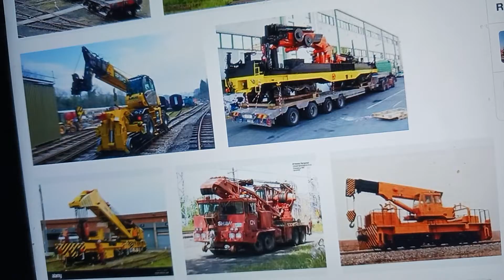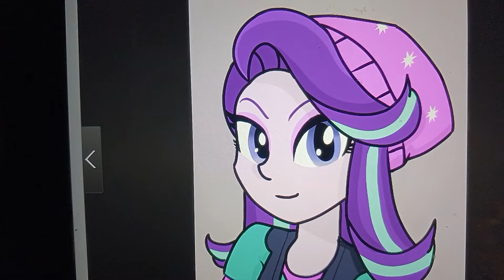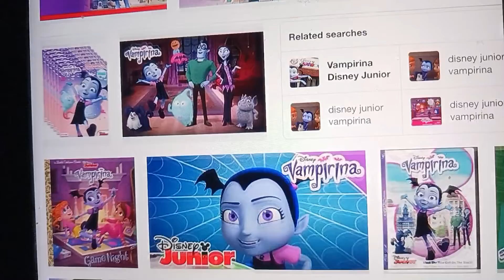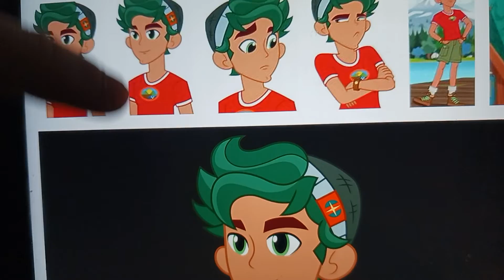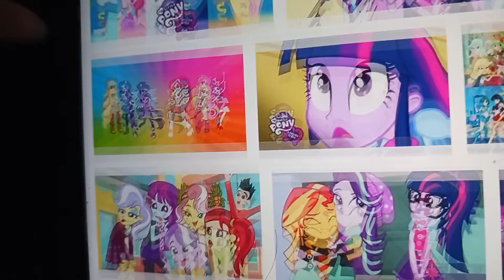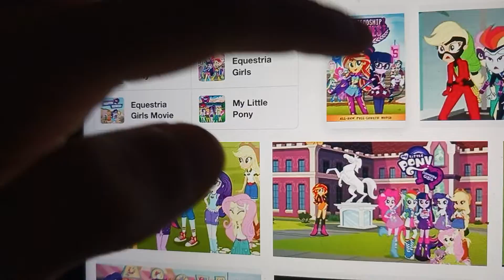sofia and school of timber